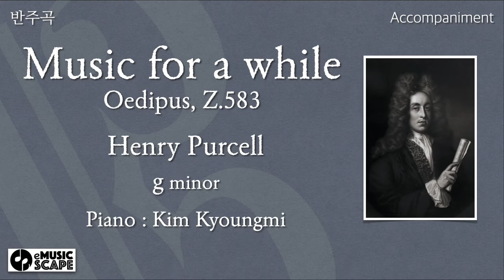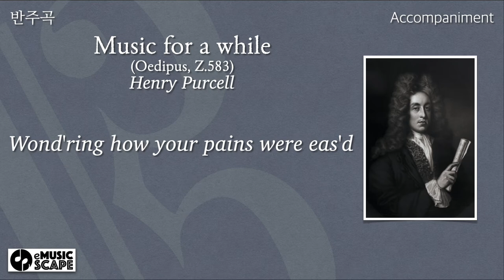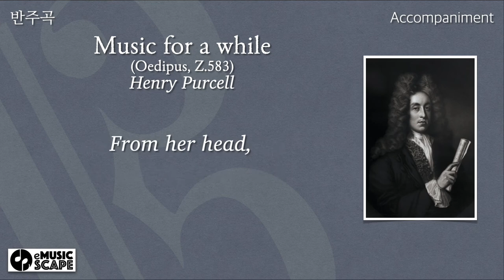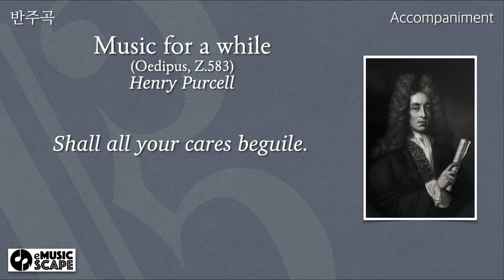H. Purcell, "Music for a while” g minor Piano Accompaniment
from Oedipus, Z.583
Henry Purcell(1659~1695)